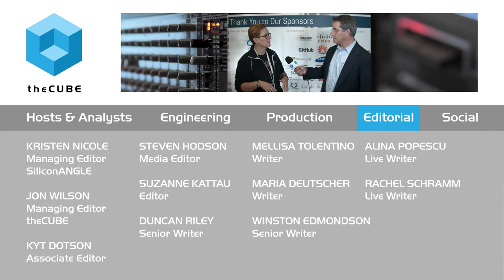Diane Mueller, Red Hat | LinuxCon 2015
01. Diane Mueller, Red Hat OpenShift, visits theCUBE!. (00:20)
02. The Vibe at LinuxCon--Still Going Strong at Day 3. (00:50)
03. Community Development and OpenShift Commons. (02:23)
04. What is Driving the New Age of OpenSource. (06:11)
05. How to Bring Speed of Change and OpenSource to Enterprise CIOs. (08:42)
06. Closing with Diane Mueller. (11:00)

The new collaboration model for open source

Cross-community collaboration is developing and thriving inside the walls of this year’s LinuxCon 2015, and people like Diane Mueller, director of community development at Red Hat OpenShift, are leading the charge.

Mueller visits Jeff Frick of theCUBE, from the SiliconANGLE Media team, at LinuxCon 2015 in Seattle to discuss the value of open source community collaboration.

The common model

With newly released open source projects like native Docker container support and Kubernetes, the organization is feeding into those communities and OpenShift is seeing a huge power base of community collaboration. Mueller said, “There are many models of open source community development, and one… we are bringing to the forefront is OpenShift Commons. This has been enabling us to do all this community collaboration.”

Mueller elaborates on how break out projects are gaining momentum outside of the foundation model. Red Hat is pushing another model called Commons that is trying to embrace the upstream products like Docker, Kubernetes and many others that are part and parcel of any open source project, and OpenShift sits in the middle of anything that the service providers are creating and extending.

Puzzle pieces

“What we are trying to with things like OpenShift Commons is bring a place together where all those people can meet and have those conversations,” Mueller explained. There are over 140 different organizations working on all the different parts of the technology. The difference according to Mueller is, “What is changing in open source is that people are admitting their projects are not closed cathedrals…they are working with open source to find the best piece that fits that puzzle and working with that community.”